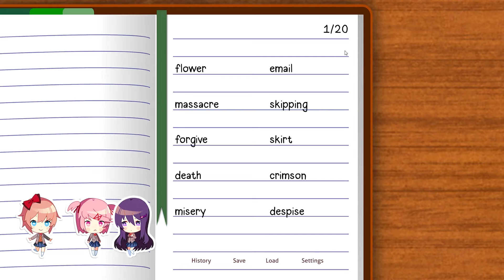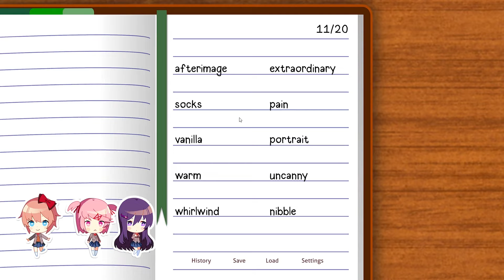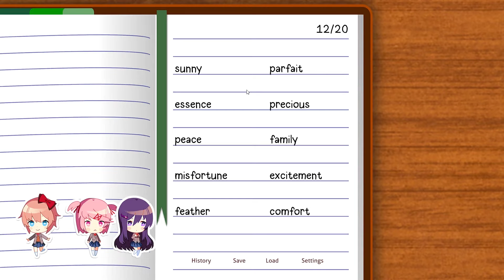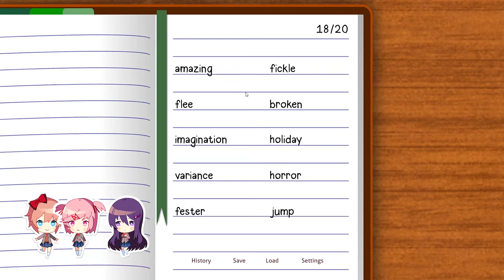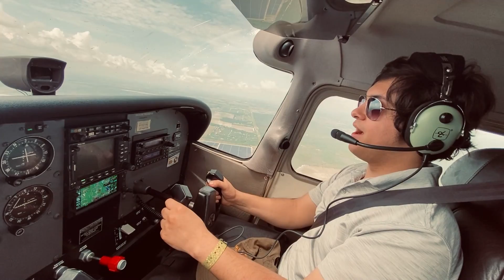Time To Write A Poem! (Doki Doki Literature Club Plus! Episode 4)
I'm a poet now apparently. I certainly hope this doesn't lead to any hijinks.